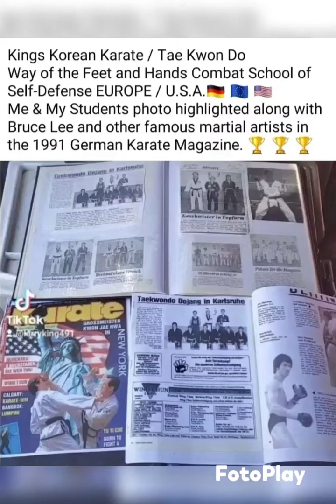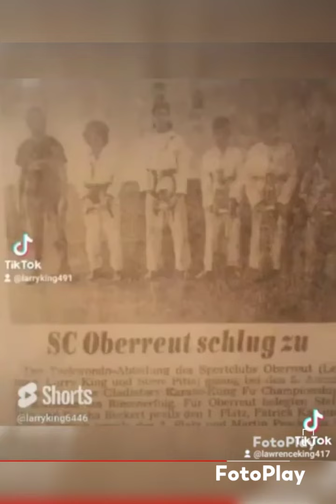SENSEI / SABUM LARRY KING PHOTOS FROM BACK IN THE DAY.